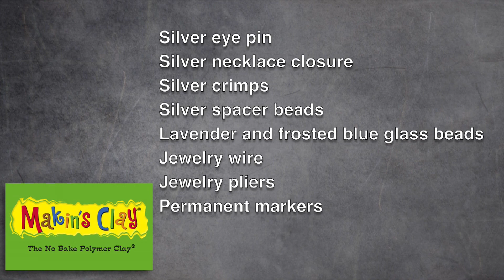Think Pink Medallion Polymer Clay Necklace - Makin's Clay® Design Studio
Cindi McGee shares how to create a unique necklace using Makin's Clay® with a rubber stamped focal bead, and long extruded tube beads made with the Makin's Professional® Ultimate Clay Extruder® and the Clay Core Adapters™.